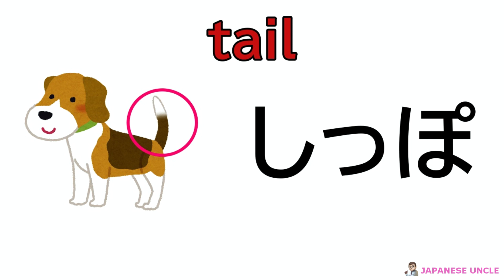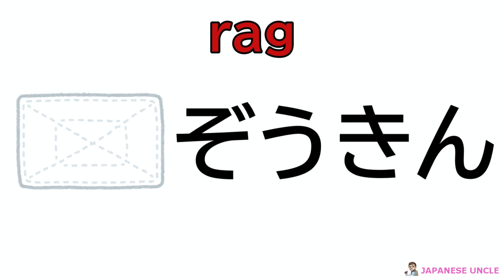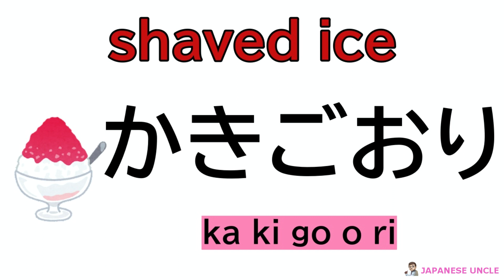Hiragana Quiz 10 words for beginners ⑭ (Japanese Language with Pictures and English)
This video is a simple hiragana quiz.
If you know how to read them, answer before the answer's given!

✅Hiragana
✅Japanese alphabet
✅English subtitles
✅Pronunciation

【Vocabulary to study】

bottle びん
cap　ぼうし
tail 　しっぽ
rice bowl　ちゃわん
injection　ちゅうしゃ
swimming　すいえい
rag　ぞうきん
shaved ice　かきごおり
sun　たいよう
teacher　せんせい

जापानी सीखना
تعلم اللغة اليابانية